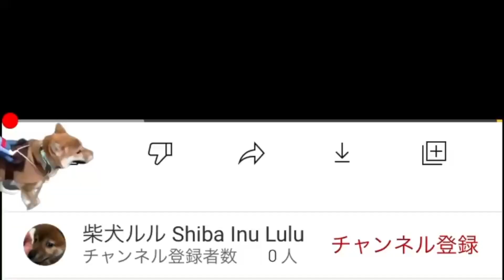柴犬ルル 膝蓋骨脱臼（しつがいこつだっきゅう）パテラについて聞いてみてた パテラの座り方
お皿のような満月ですね。
お皿の内側の骨についての動画です。

フリーBGM 甘茶の音楽工房様　感謝です。